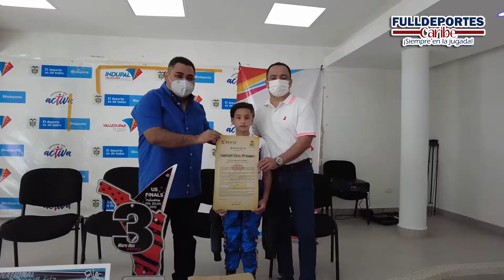El piloto vallenato Santiago Pérez que finalizó el 2021 como el mejor corredor de Suramérica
Santiago Pérez, el piloto vallenato que finalizó el 2021 como el mejor corredor de Suramérica, se prepara para afrontar los retos deportivos del nuevo año en el que va en busca de mejorar su desempeño y mantener su dominio en el hemisferio.

⏯️ Te invitamos a ver la entrevista con sus padres.👇🏼

FullDeportes Caribe
¡siempre en la jugada!